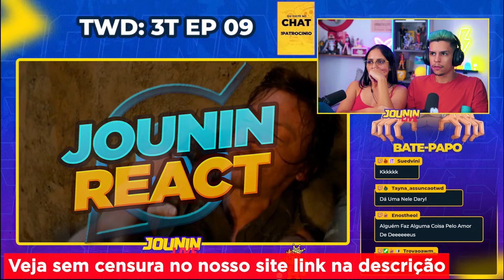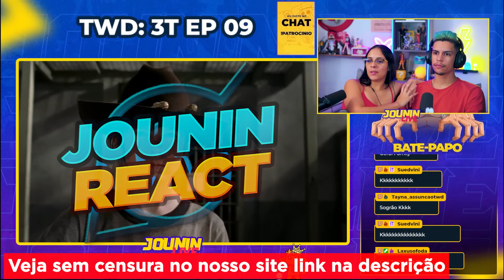BRIGA DE IRMÃOS | The Walking Dead 3x09 | [Casal Jounin React] 🔥